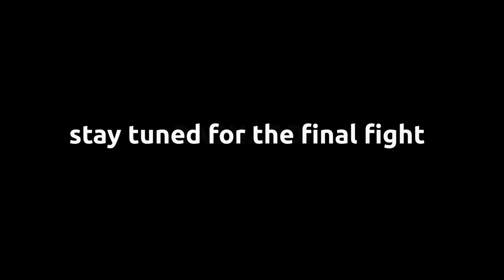Delta Thorium HC - #12 (The Finale?)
FINALE... WAIT OR IS IT

Bio time:
Sketch: The host of the hardcore you're currently watching, Sketch tends to be energetic, as his hobbies include: getting excited over hearing the word ghast (ignore the fact that this is terraria) and jumping into lava because of it. Sketch has made the very intellectual decision of chucking common household items at enemies such as spears. And of course, because its sketch and not literally anyone else, there's a 98% chance that his death will be fire related

Benic: Coming from his hometown of Shinecore, Benic is ready to be the gaming gamer he's known to be. Famous for his incredible, life changing last words "Grim, don't talk when you're dead. Ah!" he's running at enemies with a melee weapon in hand ready to most likely get killed within seconds because he's playing melee.

Hammond: Migrating from the far lands of splitz and cragcore, Hammond, the death stat maker you see on practically every hardcore comment section, has two special abilities this season, constantly being quiet (insert sketch complaining about intro quotes here) and basically being imprisoned at the house.

Ice: Sketch told me to make a joke about water that has been in an area 32 degrees fahrenheit/0 degrees celsius or lower, but since i'm a good person i'm not gonna make said joke. Anyways, Ice keeps to himself and does whatever he finds suitable to him, and most importantly, is heard yelling at his dog throughout the season.

Jestre: The One, the only, sweaty pvping, "cartoon" watching, gun addicted, weeb Jestre is probably one of the actually more experienced players in the season, and has developed a strong friendship with a snow flinx, he also, if you couldn't tell, is the gunman.

Charcoal: On (video release date), 2019, history was made. Charcoal, the only non bakery member in any delta season so far, is experienced at being unexperienced at modded terraria, making him easily prone to death and danger. He also has an addiction to La Croix, which the flavored ones themselves taste awful but he likes the normal ones like bruh why.

Kid: Was abused by everyone so that he'd go healer, the one who most definitely is having a midlife crisis known as kid is going into battle doing literally no damage whatsoever but will still probably go into it anyway.

Resident: Res, also known as my father, is according to sketch "the worst at terraria here", with his bound to crash at any second computer he's forced to be supervised at every moment possible or he'll probably end his own life to something as dangerous as jellyfish.

(Bios Written by Bloccer64)